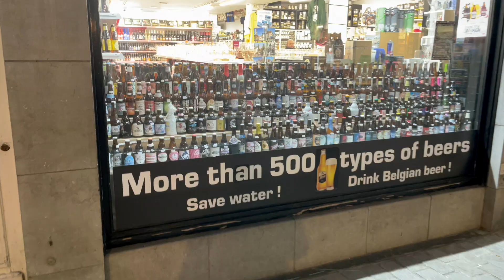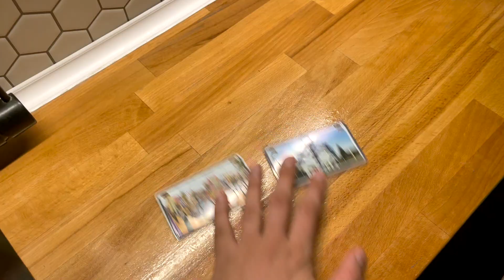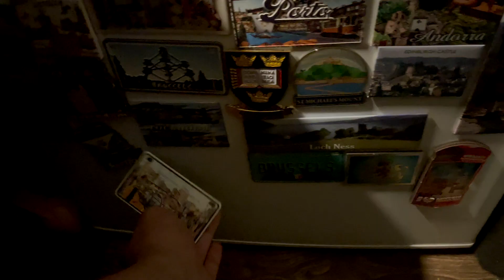UNDE mananci CEL MAI BUN Waffle Belgian ? - Vlog 241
Daca iti face placere sa ne sustii calatoriile, uite niste link-uri 🥰:
- ING lei: RO15INGB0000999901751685 (Bogdan Pricope titular)
- Thanks: buton cu semnul "❤️" sub video
- Membru: buton "Alatura-te/Join" sub video